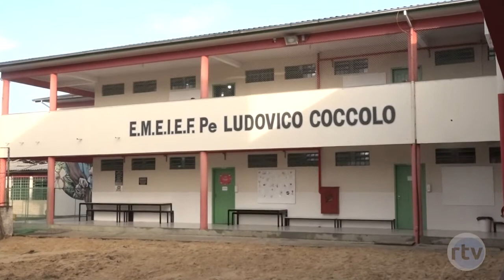Um dia após o incêndio na Escola Ludovico Coccolo